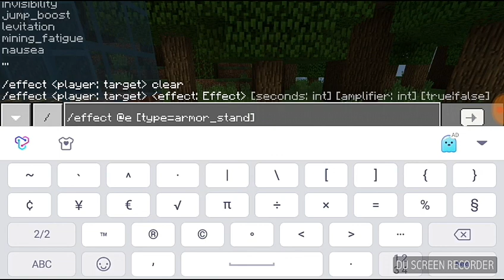Minecraft PE: How to make an aquarium and fish bowl